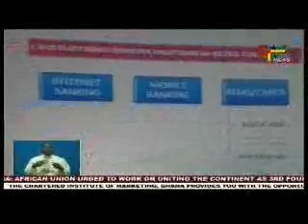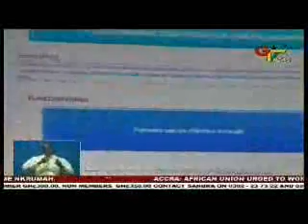GBC News, Business, GCB introduces 4 new products.wmv